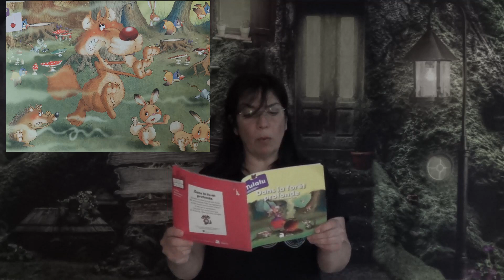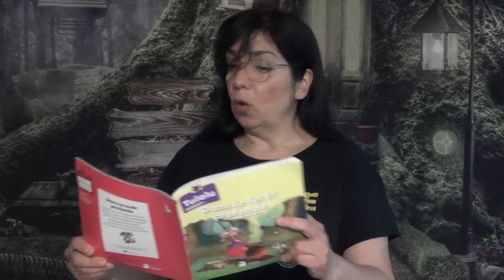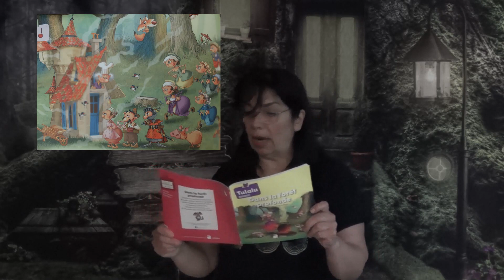A BRUXA NANCY audio livro de uma historia infantojuvenil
Essa é a história de uma bruxa cozinheira. A bruxa Nancy mora em uma grande floresta. Ela gosta de cozinhar, mas os ingredientes que ela escolhe tem cheiros e sabores horríveis...